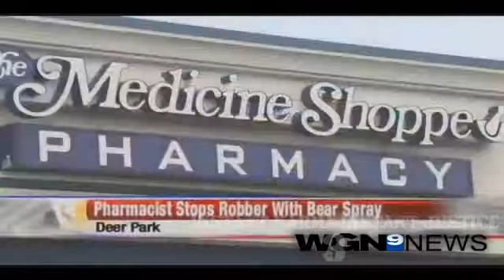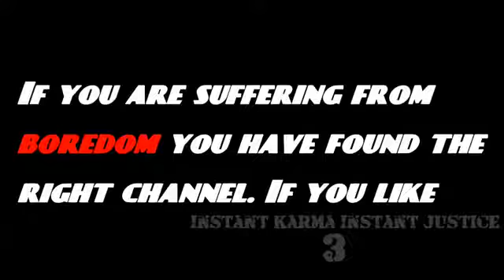Top 5 instant karma fails - part 2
Top 5 instant karma fails of all times. Best karma compilations every day Best Entertainment.